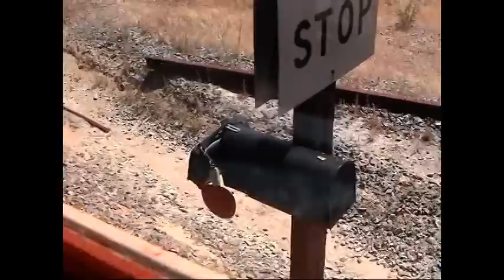Western Railway Museum: Near Rio Vista, California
This is footage I shot at the Western Railway Museum near Rio Vista, California on July 4, 2002.